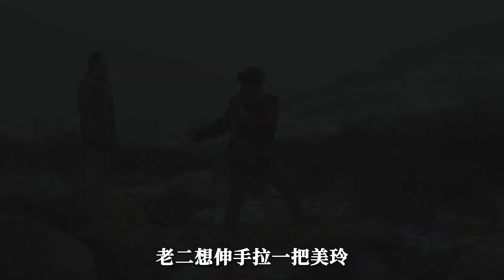女孩被迫嫁给屠夫，想逃走却被教训